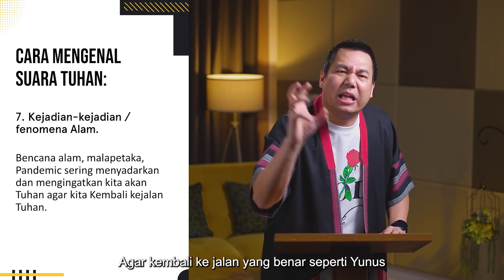Suara Tuhan Melalui Fenomena Alam - Yoanes Kristianus